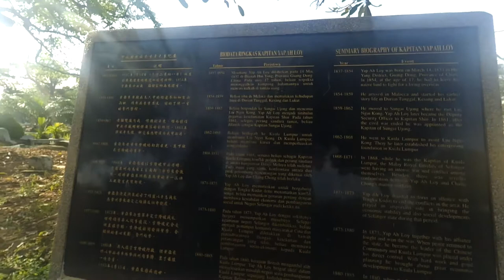Visit to Yap Ah Loy's tomb - Bike with Elena